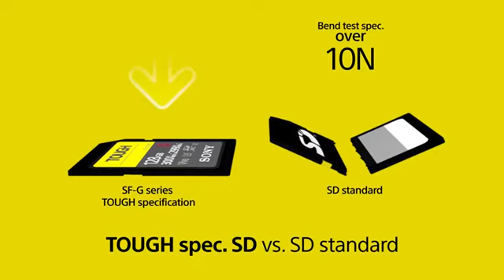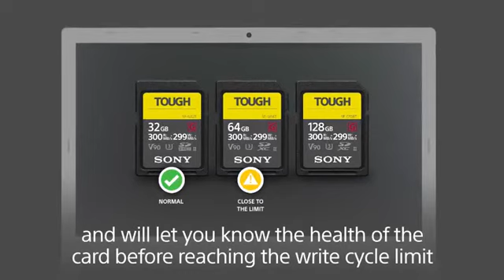Sony Tough-G Series SDXC UHS-II Card 128GB, V90, CL10, U3, Max R300MB/S, W299MB/S (SF-G128T/T1)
Tough specs: world's first one-piece molded construction with high hardness materials have resulted in the world's highest level of Bend strength, 18 times greater than the SD standard
Ribless, no write protection switch design: world's first ribless, no write protection switch design6 removed easy to break Parts, such as rib
Fast file transfer: up to 300 MB/s transfer speed and up to 299MB/s write speed 3. Uhs-ii, Class 10, U3 compliant. Fast writing speed excellent for 4K recording and continuous burst mode shooting
Highest level Waterproof (ipx8*5) & dustproof (ip6x*5): completely sealed with monolithic structure, This card is waterproof (compliant to IPX8)
Backward compatible with UHS-I compatible equipment: while highest performance is obtained using a UHS-II compatible camera, (up to 95MB/s transfer and 90MB/s writing speeds3)